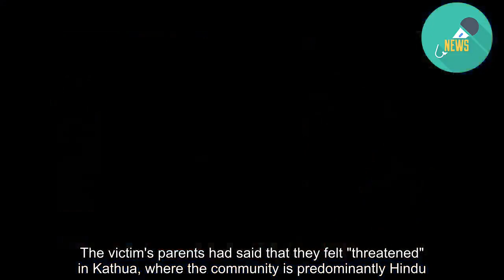Six found guilty for child gangrape and murder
Six of eight men accused of the rape, torture and murder of an eight-year-old Muslim girl in Indian-administered Kashmir have been found guilty in a specially convened fast-track court.  The victim, who belonged to a Muslim nomadic tribe, was found in a forest near Kathua city in January 2018.  The case made headlines when Hindu right-wing groups and lawyers protested over the arrest of the eight men.  All of them had pleaded not guilty to the charges against them.  One of them - the son of one of those convicted - has been acquitted. The eight accused include a retired government official, four police officers and a minor.  The minor will be tried separately in accordance with India's juvenile act, which is why only seven people were subject to Monday's court verdict.  The child's mother has demanded capital punishment for two of those convicted - retired government officer Sanji Ram and police officer Deepak Khajuria - claiming that they were the "masterminds" behind the crime.  "My daughter's face still haunts me and that pain will never leave me. When I see other children of her age playing around me, it breaks my heart," she told the BBC's Divya Arya at her family home. The family chose not to attend the court to listen to the verdict.  "This is a victory of constitutional spirit," the lawyer representing the child's family told BBC Punjabi. When delivering its verdict, the court said that the sentences of the six convicts would be announced at 14:00 local time (08:30 GMT).  The lawyer representing the accused said that despite the conviction, the case was based on "circumstantial evidence" and has pleaded for minimum punishment for the six men. He added that there were mitigating circumstances, including the fact that the men were the sole breadwinners in their families.  The Kathua rape and murder was one among many high-profile cases that prompted India to introduce a new law which mandated the death penalty to anyone convicted of raping a child under 12.  Details of the injuries inflicted on the child had horrified many Indians.  Outrage grew after two ministers from India's governing Hindu nationalist Bharatiya Janata Party (BJP) attended a rally in support of the accused men, whose community was involved in a land dispute with the nomadic tribe the girl belonged to.  Investigators at the time said that the child was targeted because the accused men wished to terrorise the tribe- known as Gujjars- into leaving.  The sentiment around the case prompted the top court to move the trial out of Jammu and Kashmir to a court in Pathankot in the northern state of Punjab and start the trial afresh.  The victim's parents had said that they felt "threatened" in Kathua, where the community is predominantly Hindu.